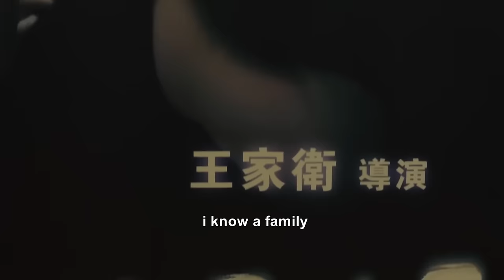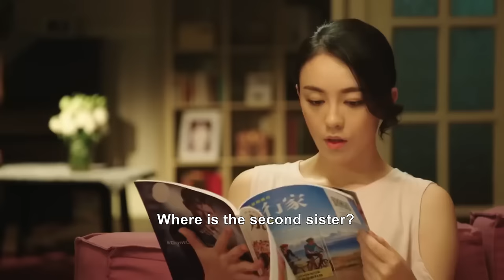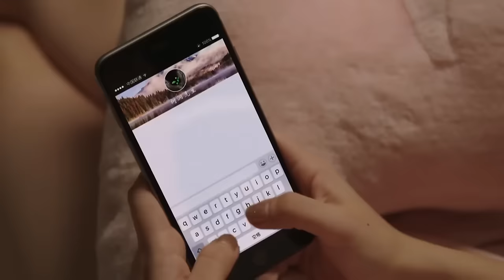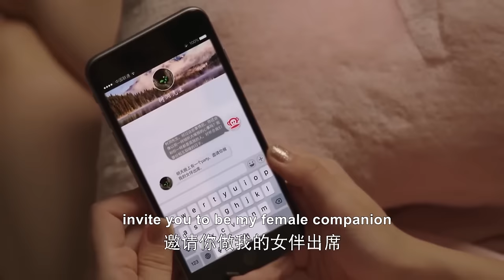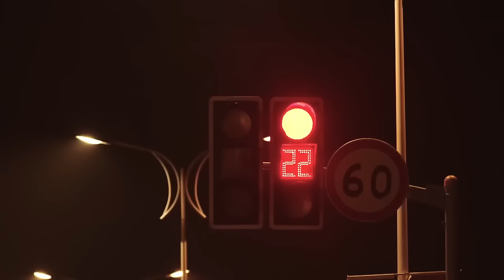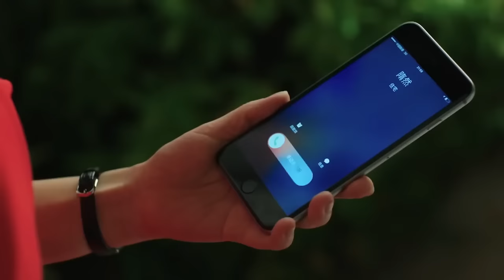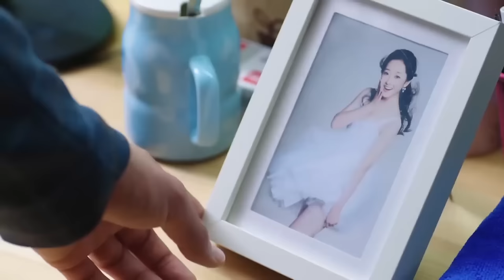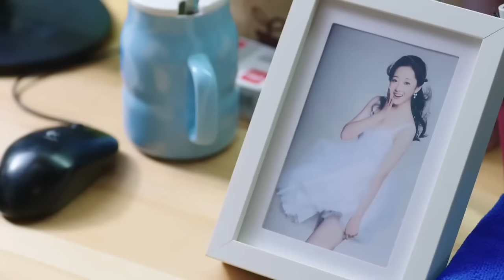【Full Movie】CEO is devastated when his wife leaves and dates someone else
✨Title: "風光大嫁 The Perfect Couple

2FGDJ